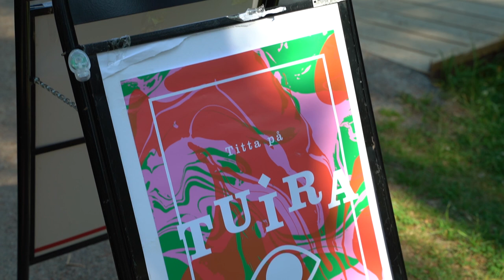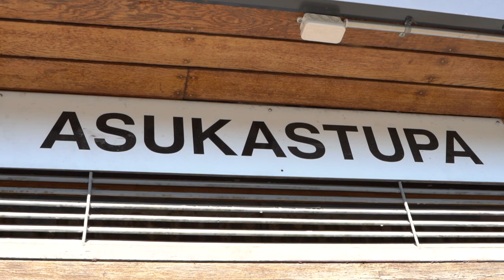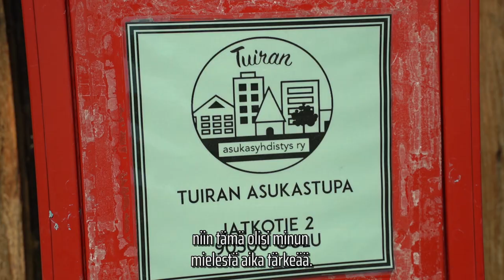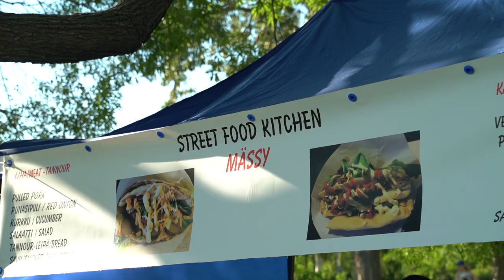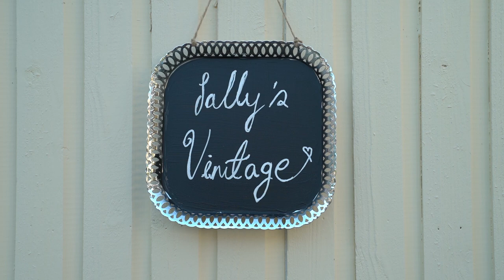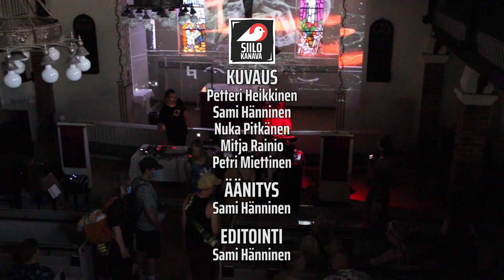Event Stalker - Titta på Tuira 2021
Event Stalker palasi tapahtumien aitiopaikoille pitkän tauon jälkeen täynnä intoa. Tuotantotiimi jalkautui 3.7.2021 Titta på Tuira -tapahtumaan, jonka ytimessä ovat kaupunkikulttuurin ja taiteen erilaiset ilmentymät Tuiran kaupunginosassa. Tapahtumavierailta kysyttiin näkemyksiä lähiötapahtumista sekä tietysti kulttuuripääkaupunki 2026 fiiliksiä ja toiveita.

Titta på Tuira la 3.7.2021

- Tuiranpuisto: Sanataidepiknik - Merituulia Aalto, Anna Isola, Jenni Räinä
- Tuiran tori: Teekkaritorvet
- Toivoniemi : Kas Kan & Lauri Ahtinen Live Painting
- Tuiran uimaranta: Otto August
- Tuiran kirkko: Soundscapes & Tähtimoottori feat. Liquid Space Dreams & VJ Ruottis
- Tuiran asukastupa Tuirakas: Titta och Lyssna på Tuira:
 Liquid Space Dreams / Jani Pitkänen ja Jussi Alaraasakka / Sonicscapes, yhteistyössä Kulttuurivoimala - Culture Power Station ry
- Sally’s Vintage
- Kesän Sauna

Titta på Tuira -tapahtumaa tuottaa vapaaehtoinen työryhmä yhteistyössä oululaisten yhdistysten ja yritysten kanssa. Tapahtuman tuotantoa hallinnoi Oulu Urban Culture ry.

Vastaava päätoimittaja:
Petteri Heikkinen, Kulttuurivoimala - Culture Power Station ry
petteri.heikkinen(at)kulttuurivoimala.fi